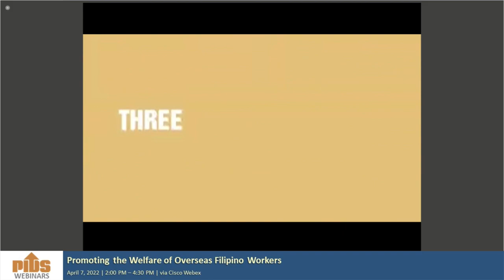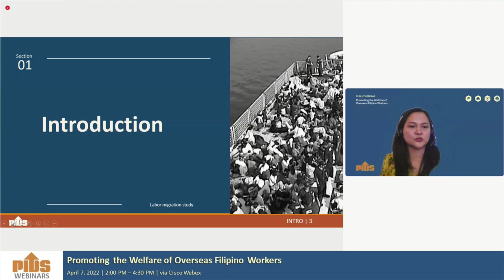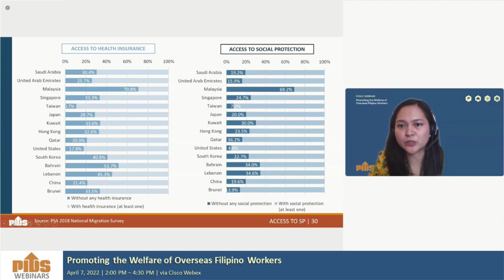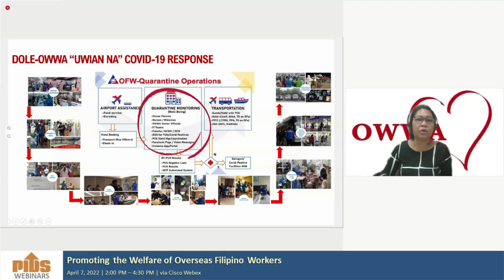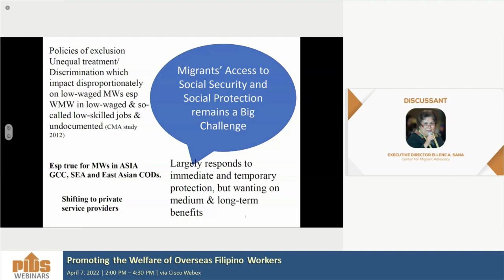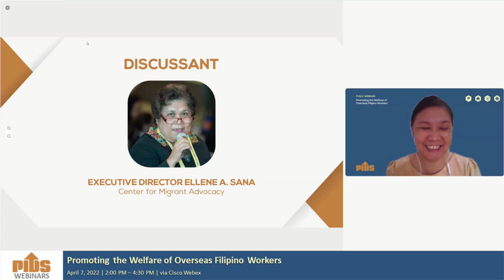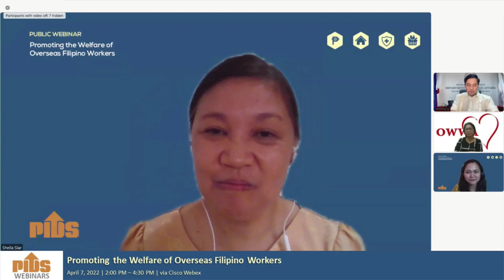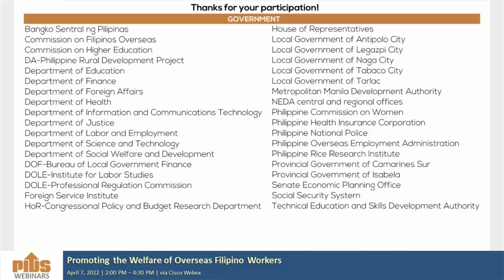Promoting the Welfare of Overseas Filipino Workers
Chapters:
00:02:10 Promotional videos
00:16:15 Introduction by the Moderator, Dr. Sheila Siar, Director for Research Information, PIDS
00:17:38 Opening Remarks by Dr. Aniceto Orbeta, PIDS President
00:25:50 Analyzing Filipino Migrant Workers’ Experience in Overseas Work and Access to Social Protection by Dr. Aubrey Tabuga, Senior Research Fellow, Philippine Institute for Development Studies
01:06:50 Comments by Dir. Jocelyn O. Hapal, Policy and Program Development Office, Overseas Workers Welfare Administration
01:30:31 Comments by Asec. Paul Raymund Cortes, Office of Migrant Workers Affairs, Department of Foreign Affairs
01:45:08 Comments by Ms. Ellene Sana, Executive Director, Center for Migrant Advocacy
02:05:54 Q&A
02:03:54 Closing